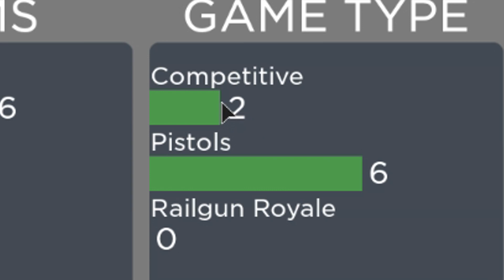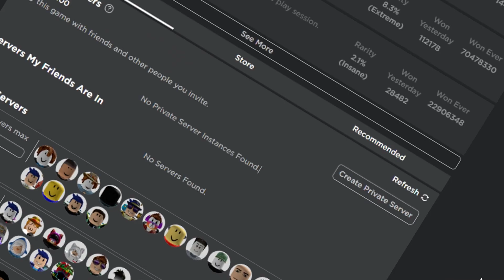Arsenal But I Only Have 1 LIFE... (ROBLOX)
In this video, I played Arsenal with only ONE LIFE... it made me upset...

PC Specs:
Case: Lian Li Lancool II - Black [RGB]
Motherboard: MSI Z390-A Pro
GPU: RTX 2080 Super
CPU: i9 9900k
Ram: 64 Gigs DDR4
Power Supply: 700 Watts
Monitor: Pixio PX329 32 inch 165Hz WQHD 2560 x 1440 Wide (x2)
Microphone: Shure SM7B
Headset: HyperX Cloud II
Keyboard: HyperX Alloy Elite RGB
Mouse: Logitech G502

Software:
Recording Software: NVIDIA Shadowplay
Audio Workstation: Reaper
Editing: Movie Studio 13 Platinum